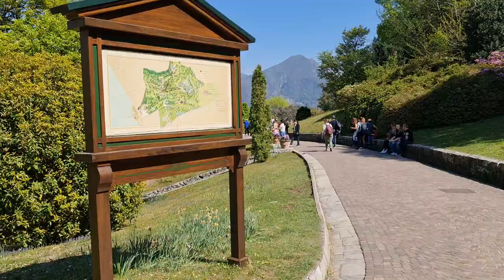2022 04 18 ore 13 32 40 Verbania 2 (Giardini botanici di Villa Taranto)